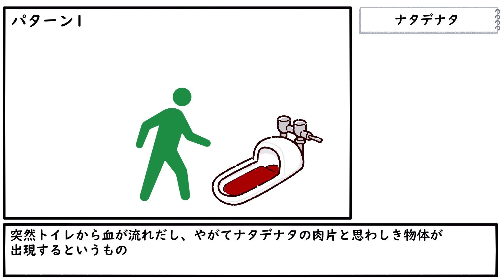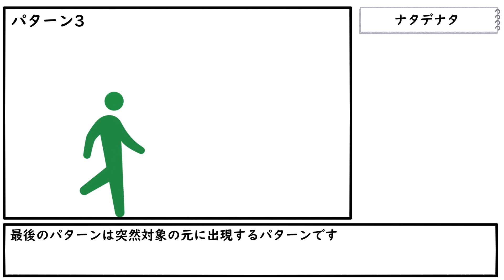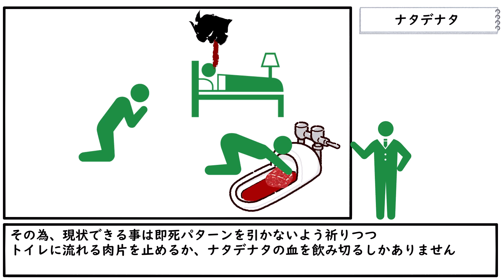【都市伝説】怪異解説：ナタデナタ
パターン2がギリ行けそう・・？